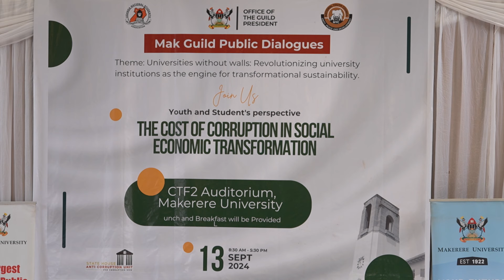Prof Barnabas Nawangwe: The Cost of Corruption in Social Economic Transformation- 13.09.2024